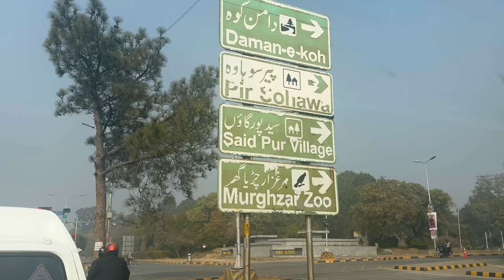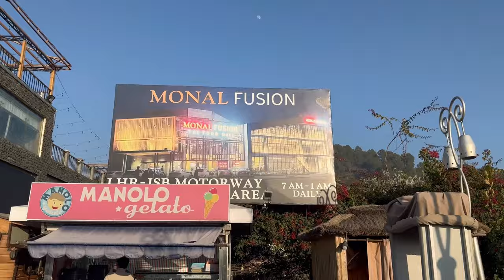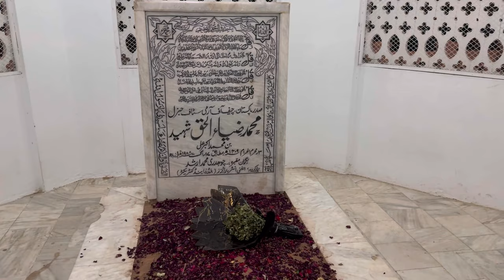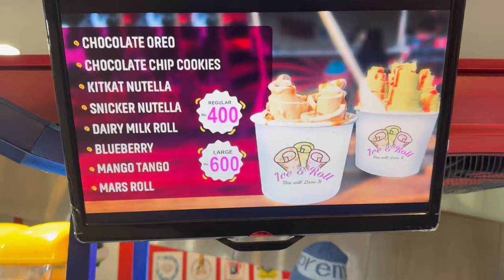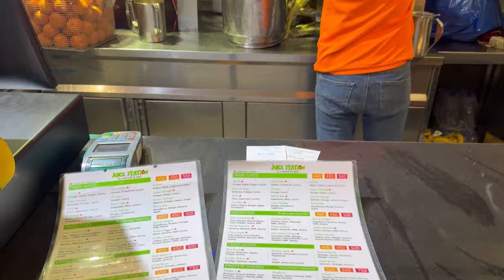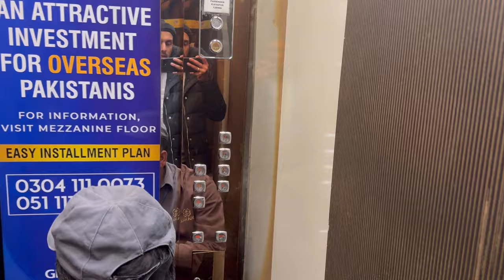I Made My Mums Wish Come True After 18 Year | Islamabad Trip With My Mum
Asalam mo allikom every one
Hope you guys all well
In this video ma apni family kay sath after long time Islamabad trip par gya ho
Meri ami 18 say b 20 saal phly Islamabad gyi thi thi phr abi 2024 may gyi ha
Ami ko hum sab kay sath trip par gye bht saal ho gye thy hum long sab say phly gye thy
Dina Velly
Monal hotel
Fasil masjid
giga mall
mum emotional